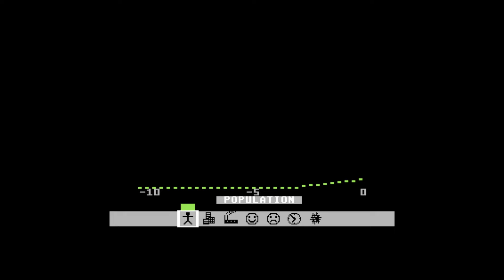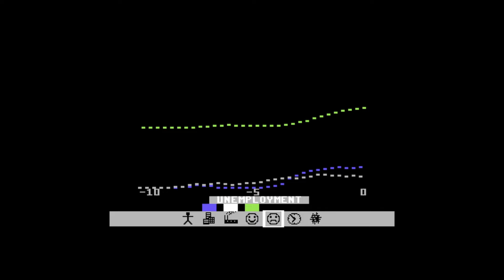SimCity [re.play - #5] Die C64 Version [German/Deutsch]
Nach der Amiga-Version nimmt Alexander in dieser Folge die C64-Version unter die Lupe und entdeckt einige Unterschiede. Aber auch die C64-Version lässt sich sehr gut spielen.  Viel Spaß beim Anschauen!

Spiel: Sim City
Publisher: Brøderbund Software / Infogrames
Entwickler: Maxis Inc.
Releasedatum: 1989
Systeme: DOS / Amiga / C64 /Amstrad CPC / Macintosh / Atari ST / ZX Spectrum / BBC Micro / Electron / PC-98 / FM Towns / Sharp X68000 / CDTV, SNES, Acorn 32-bit